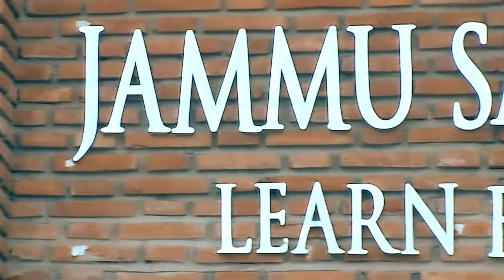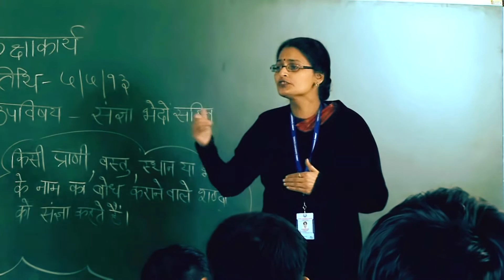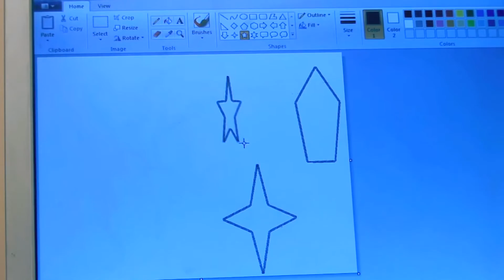Jammu Sanskriti School Film by AVD Motion Pictures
Any Enquiry Related Advertisement, Film, Music Video, Etc.

Entrepreneur at DSS GROUP INDIA
Film Maker at AVD Motion Pictures
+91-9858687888